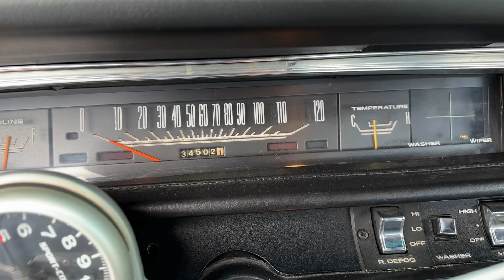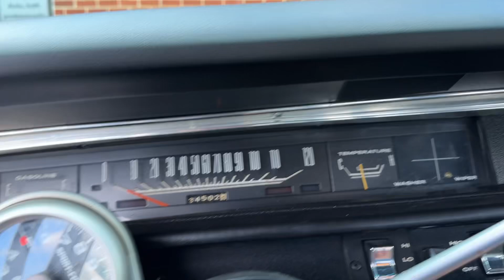Guage operation wiper and lights